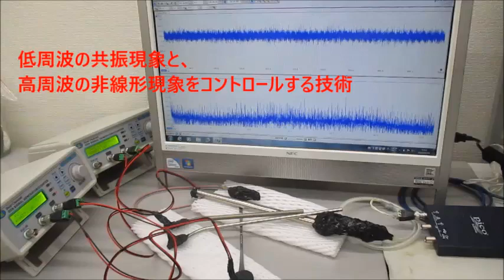オリジナル超音波実験（低周波の共振現象と高周波の非線形現象）